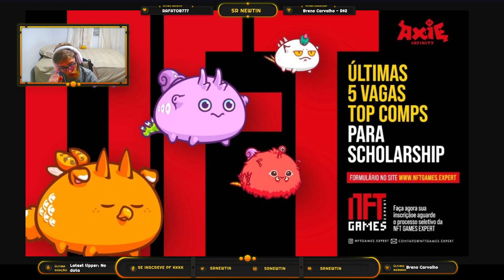VAGAS de ESCOLINHA de Axie Infinity ABERTAS!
Procura por escolinhas de Axie Infinity? Confira a escolinha NFT Games!

0xc34768e7E46b2bd0F0c9677E0d9Ef9d2BfAB8C45

🐾 Também da ronin:
ronin:e848b2395b484c0b034b3a7d5825cf537f33bce8